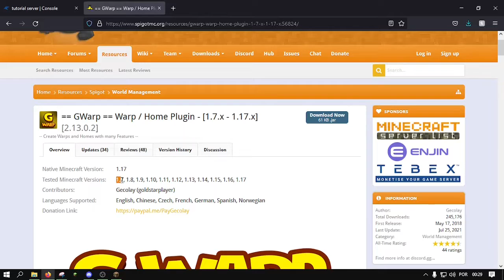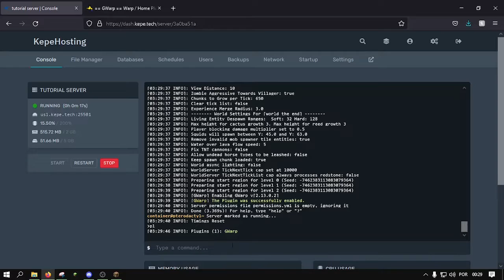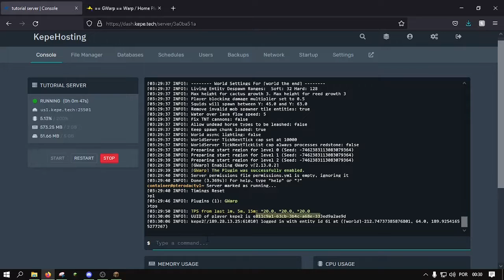como adicionar e configurar o /warp em seu servidor minecraft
Nesse video te ensinarei a como adicionar e configurar o plugin gwarp